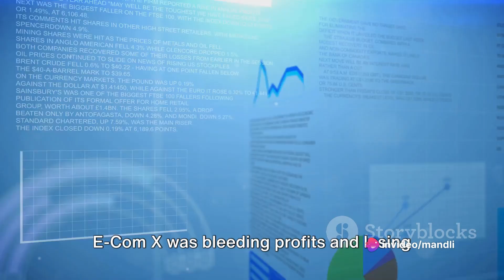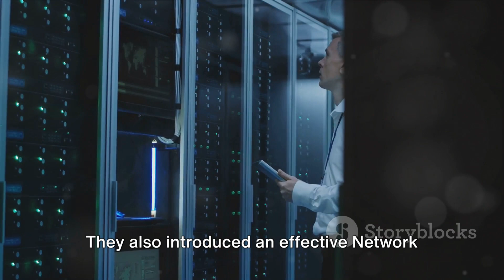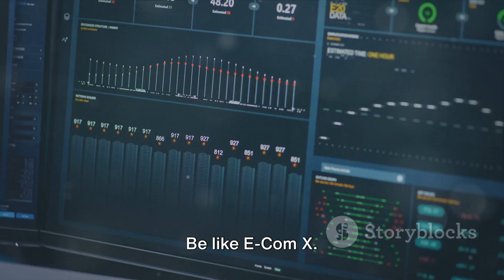Network Management | MANDLI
Mandli Technologies provides a comprehensive suite of network management solutions that empower organizations to effectively manage their network infrastructure, enhance performance, and ensure optimal connectivity.

Mandli's network management solutions are tailored to meet the specific needs of organizations of all sizes, from small businesses to large enterprises. With Mandli's expertise and technology, organizations can achieve comprehensive network management, optimize performance, and ensure a secure and reliable network infrastructure.

Key Benefits of Network Management with Mandli Technologies:

Enhanced Network Performance and Availability
Reduced Network Downtime and Disruptions
Improved User Experience and Productivity
Reduced Network Management Costs and Complexity
Strengthened Network Security Posture
Proactive Network Management for Continuous Improvement

For more information about Network Management, Visit us @